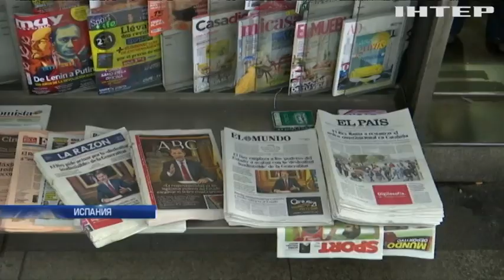Каталония собирается провозгласить независимость после результата выборов